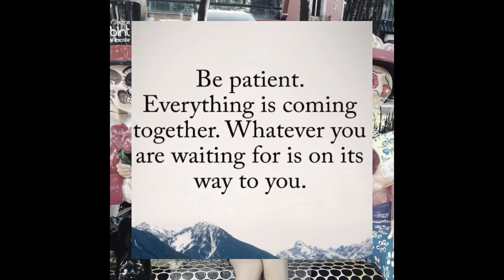Happy Taco Tuesday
Celebrate everyday like its Taco Tuesday ! I love tacos.